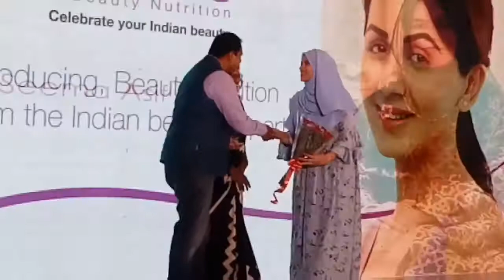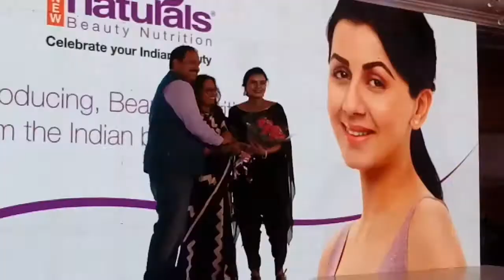Nikki Galrani (Actorss)THEIR NEW SKINCARE RANGE FOR INDIAN SKIN